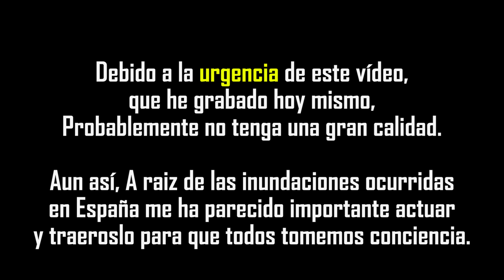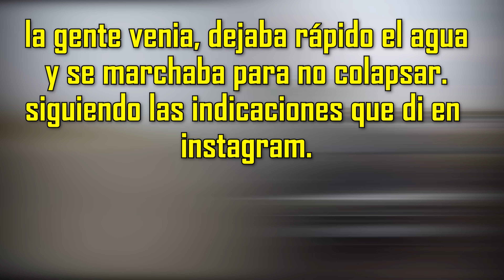MI VÍDEO MÁS IMPORTANTE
➡️ Hazte miembro del canal para ver versiones extendidas y vídeos antes que nadie!

🧥 Chaleco Airbag
🎙️ Mi Intercom
 📸 Cámara: Gopro4 (Ya no se vende)
👖 Pantalones de kevlar

Madrid 28023